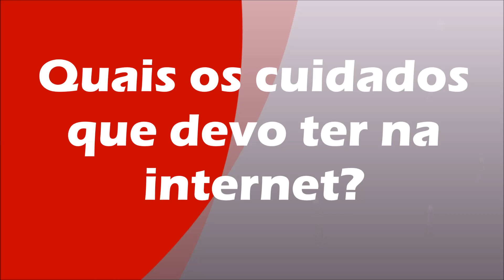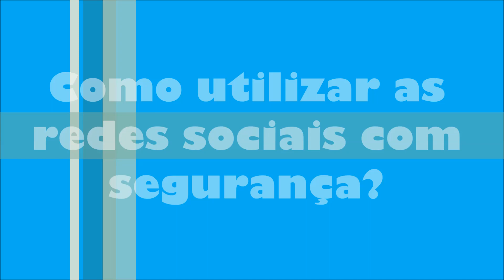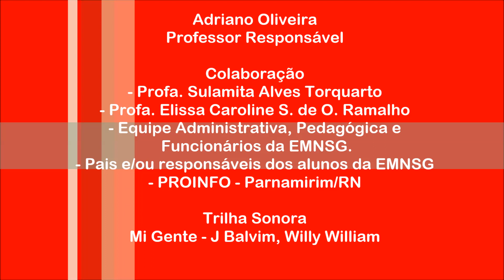DICAS DE COMO UTILIZAR A INTERNET COM SEGURANÇA - 4º ANO B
Durante o mês de agosto de 2018 o professor Adriano Oliveira em parceria com as professoras do turno vespertino da Escola Municipal Nossa Senhora da Guia desenvolveram com as turmas do 4º e 5º anos B práticas pedagógicas colaborativas, utilizando como utilizando como recursos diversas mídias disponíveis no ambiente escolar, objetivando dessa forma o trabalho de elaboração e desenvolvimento da Webquest, provocando aprendizagens significativas, participativas e inovadoras.